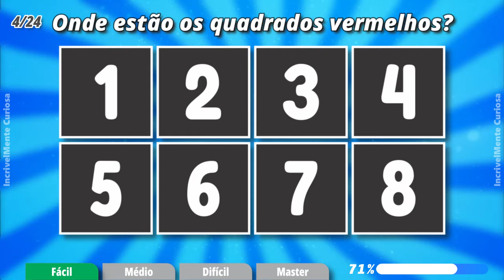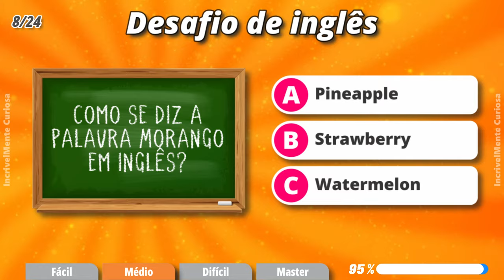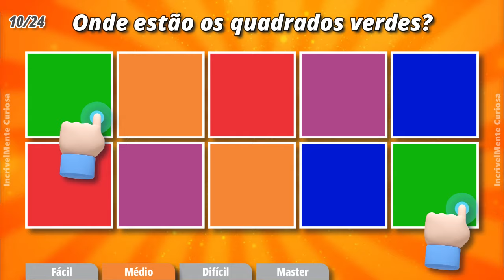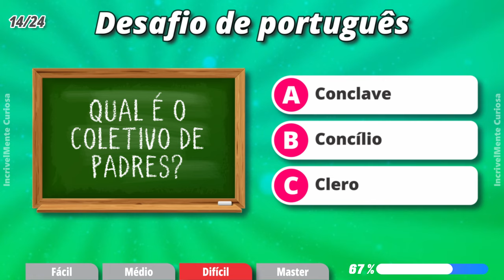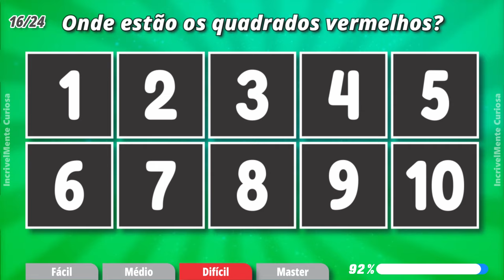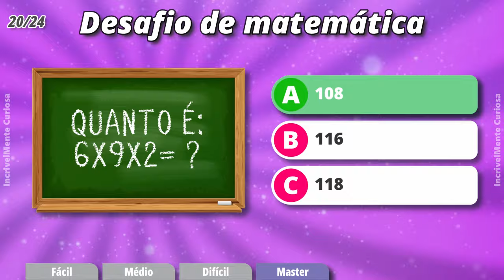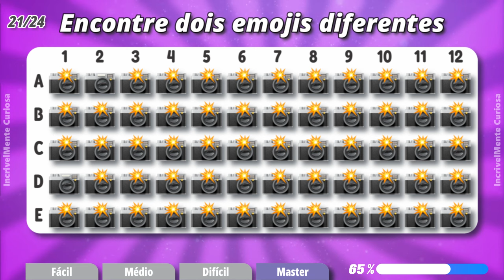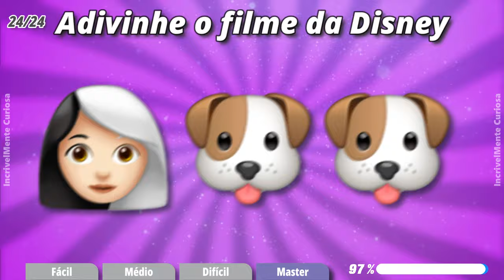🎁😎 Encontre o EMOJI DIFERENTE em 15 Segundos | 24 JOGOS | Filmes da Disney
✅ Encontre o EMOJI DIFERENTE em 15 Segundos | 24 JOGOS | Vídeo Inédito
Níveis: Fácil, Médio, Difícil e Master!
Vídeo Inédito!
Adivinhe o Filme da Disney: Frozen, Cruella, A Bela e a Fera, Mulan...
No vídeo de hoje, você vai se divertir com um desafio muito legal: encontrar o emoji diferente!
São 24 jogos emocionantes que vão testar suas habilidades de observação e percepção.
👍 Ah, e não esqueça de deixar sua pontuação nos comentários!
Muito obrigada pela sua audiência e espero que você se divirta jogando!

👉 Melhores Vídeos da Semana